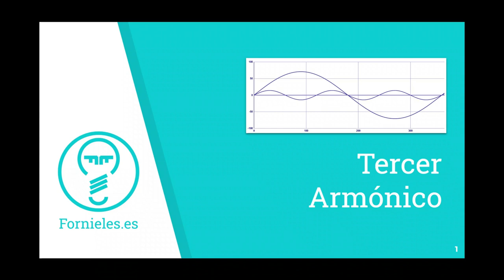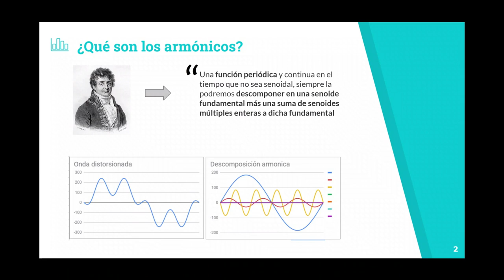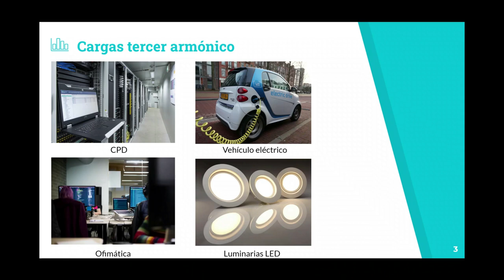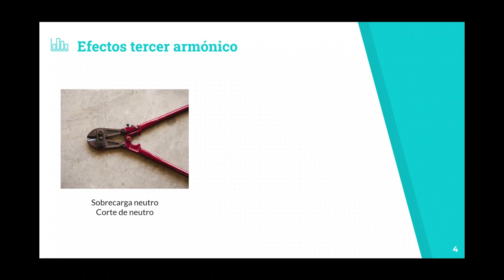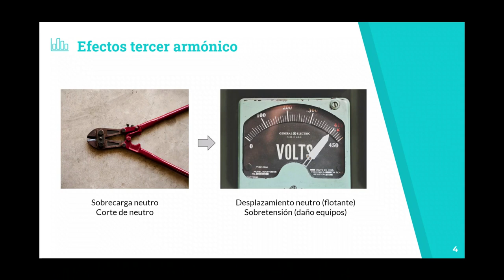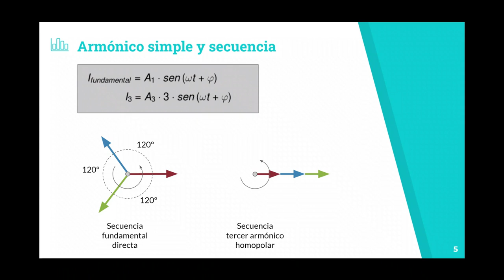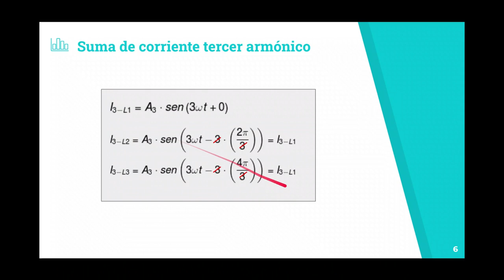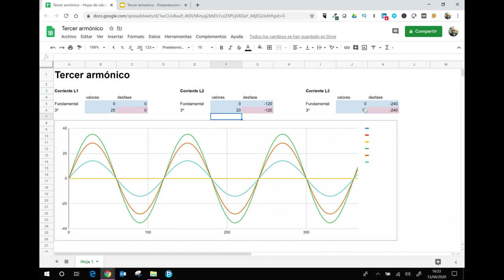🔥 Tercer Armónico Eléctrico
En este vídeo veremos más detalles sobre el tercer armónico, su origen y porque se suma el tercer armónico de cada línea por el cable de neutro

*** PREGUNTAS/COMENTARIOS ***

*** CONECTA ***